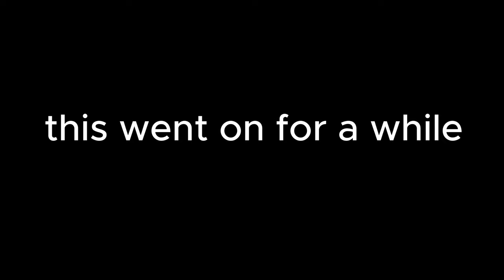I CAN... FLIP? | Echo Point Nova - Part 2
Turns out, I love the revolver. Shout out my brother Ethan for editing this episode 🗣️

"Echo Point Nova is an open-world FPS that offers unparalleled freedom and thrilling speed. Designed for both singleplayer and coop. From the creators of Severed Steel."

 📷 Go follow my amazing photography!
 - achilles.photography